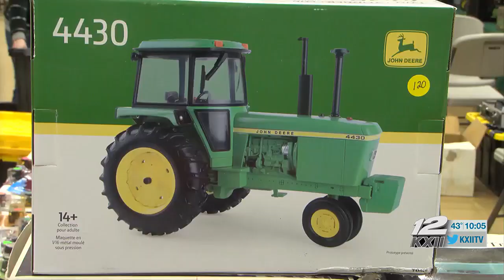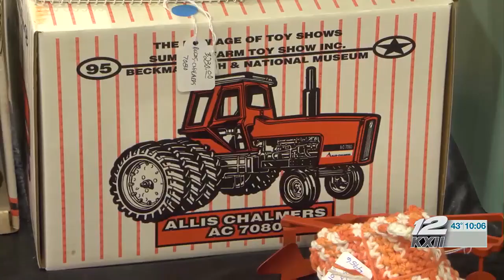Collectors on the hunt at 38th annual North Texas Farm Toy Show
Collectors are on the hunt for the best find at this year’s 38th annual North Texas Farm Toy Show.